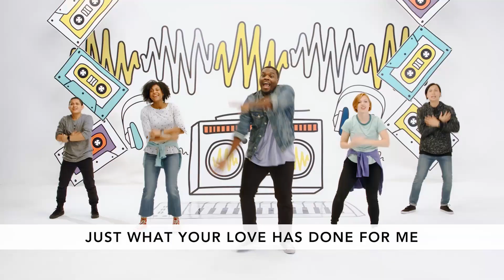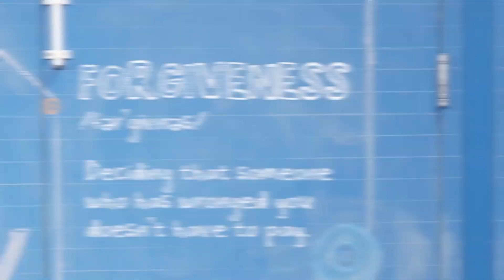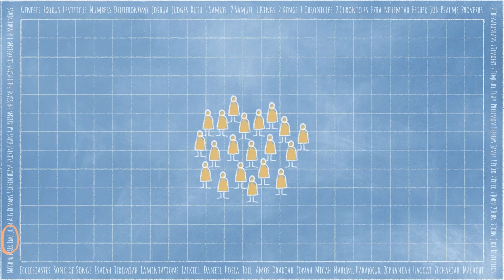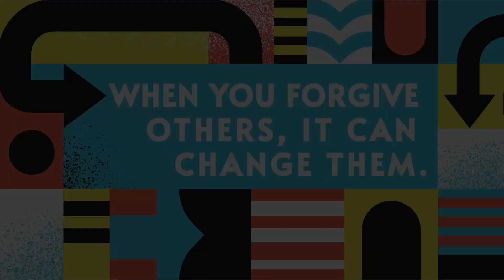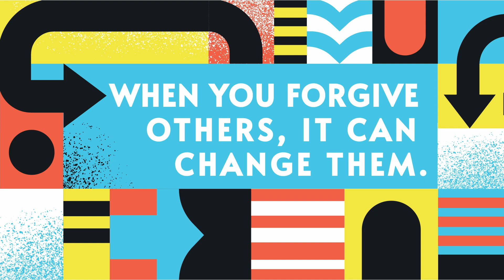FORGIVENESS Week 2 - Mar 12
Zacchaeus - Luke 19:1-10
When you forgive others, it can change them.